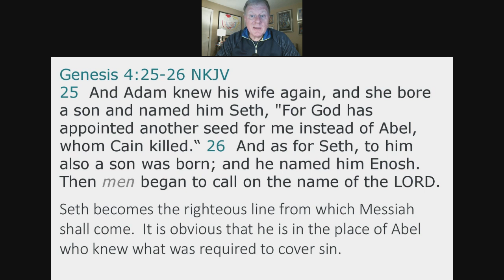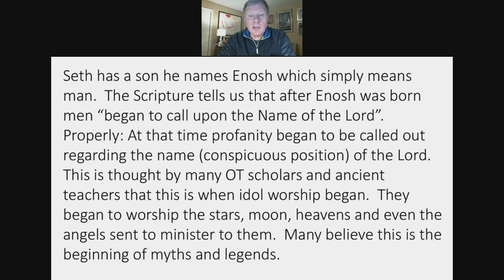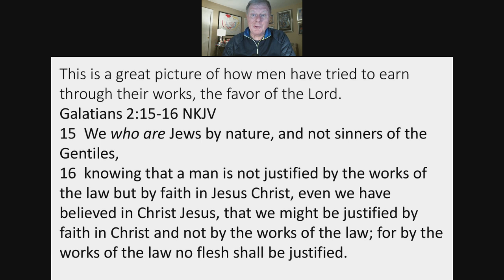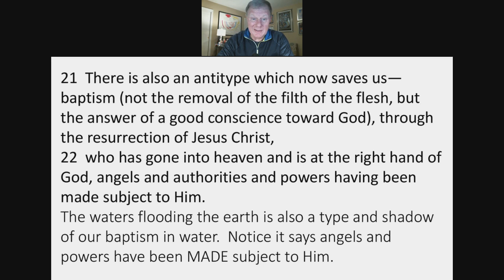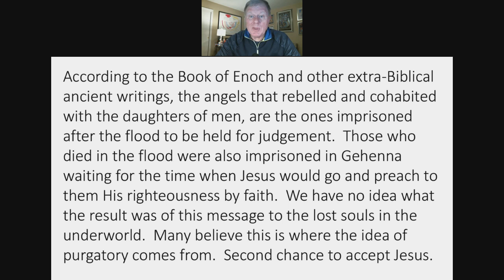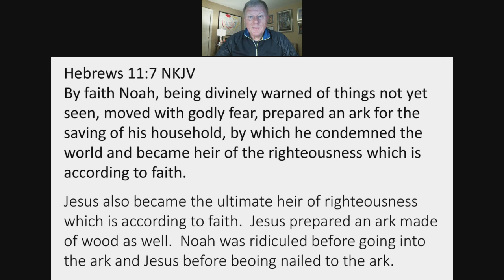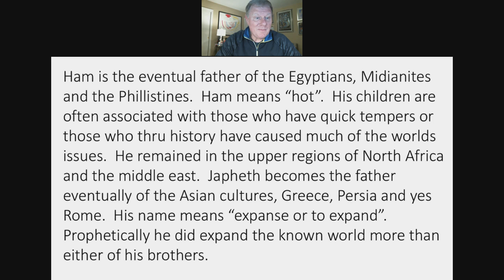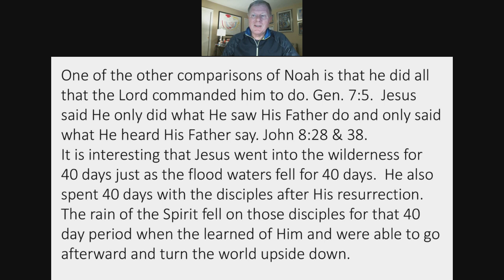Title by Pastor Wayne Fox (02/12/2020)